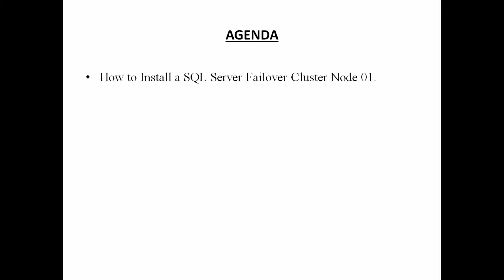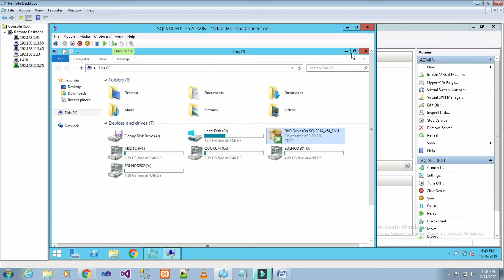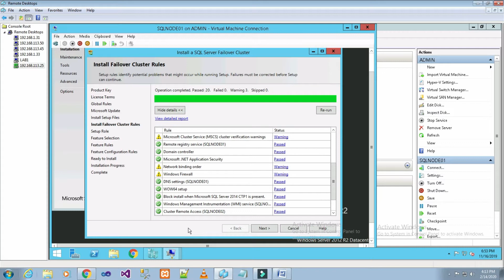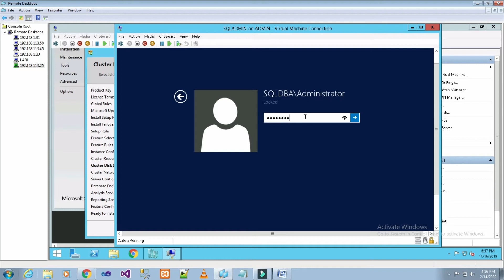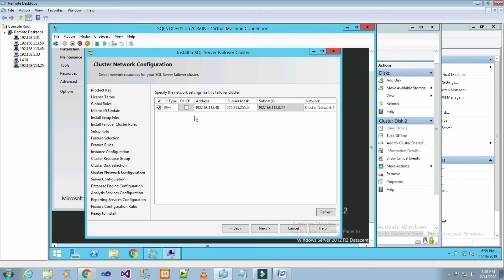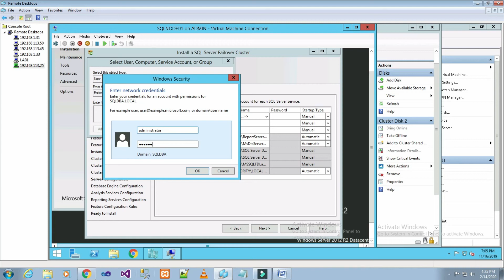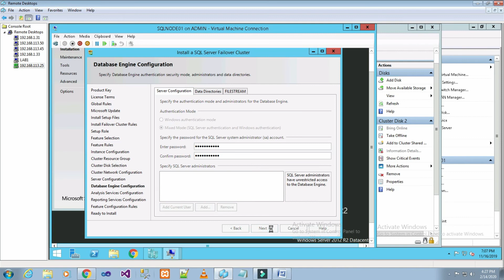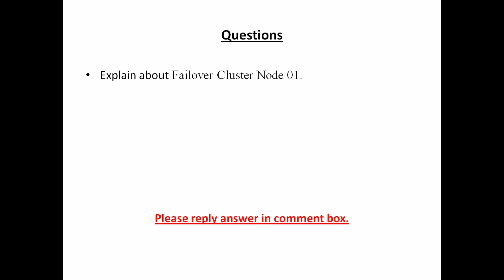PART 25 HOW TO INSTALL A SQLSERVER 2014 FAILOVER CLUSTER NODE 01(TAMIL) | TechIT DBA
Today we will basic things on How to Install a SQL Server 2014 Failover Cluster Node 01.

Reference books:
Professional Microsoft SQL Server 2014 Administration